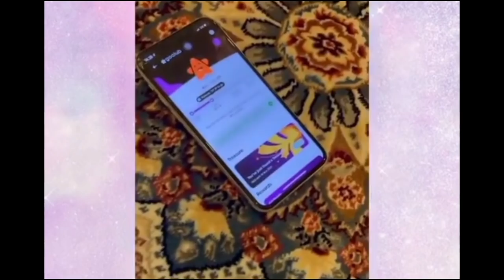Rizky Billar Di Pecat Dari Host Lida Indosiar, Buk Siwi Langsung Angkat Bicara